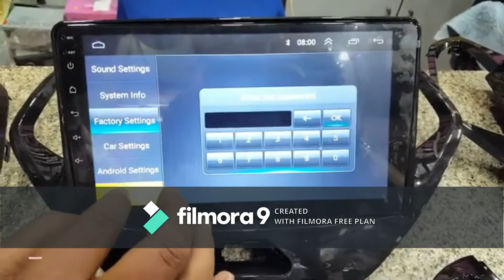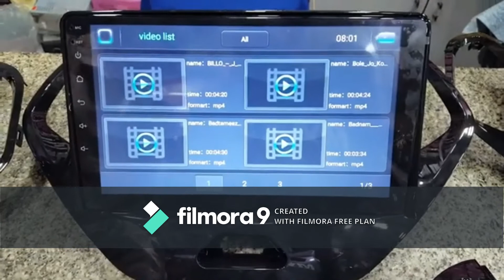Ford Figo/Aspire Android Player